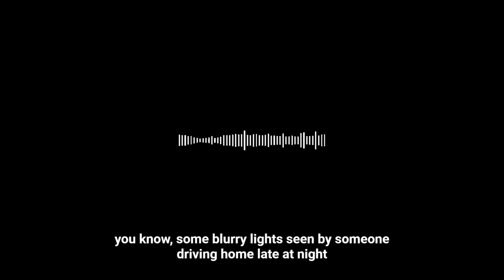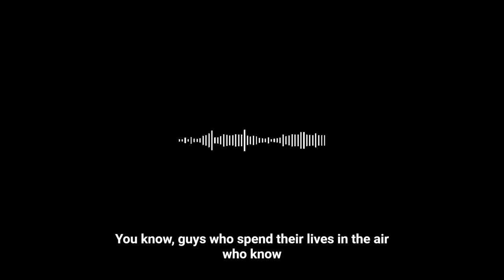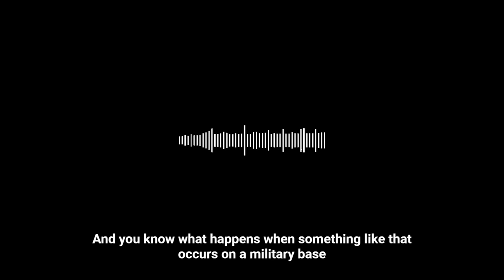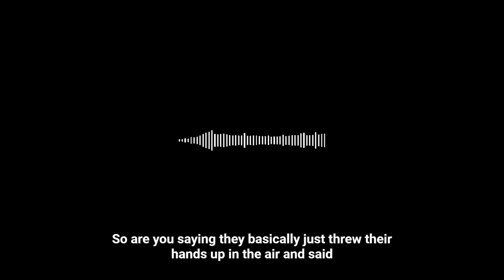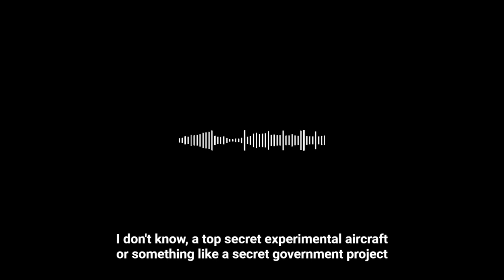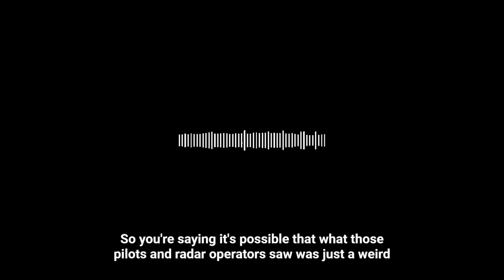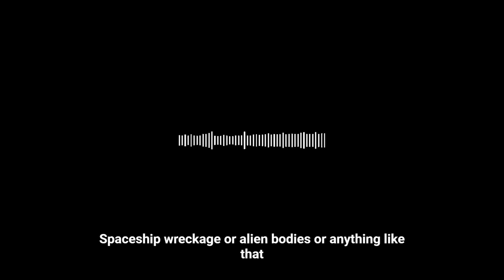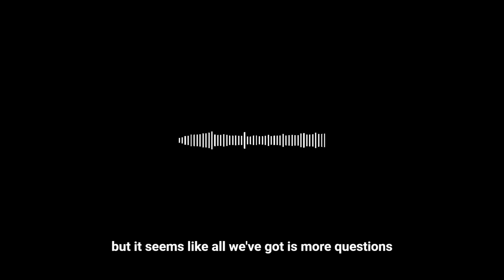UAP UFO Search The Kirtland AFB Sighting 1980 UAP Podcast